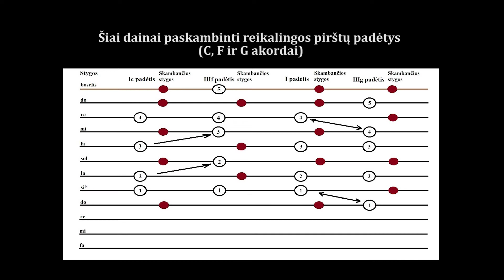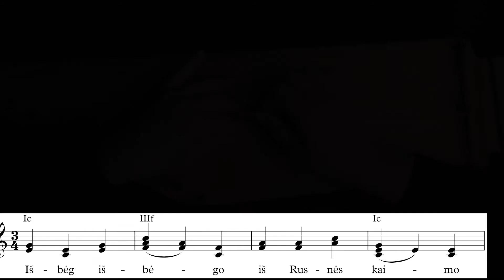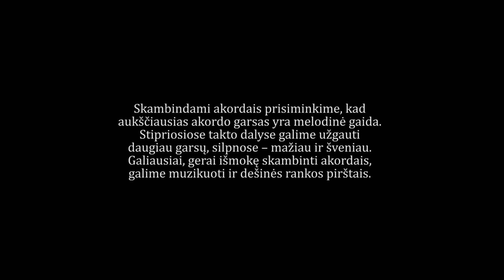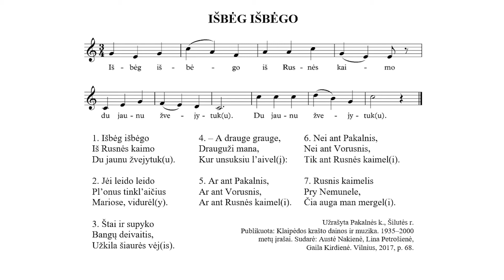14 skambinimo tradicinėmis kanklėmis pamoka. Daina „Išbėg išbėgo“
Pamokų ciklas „Skambinkime tradicinėmis kanklėmis“.
Pirštų padėtys ir akordai, Mažosios Lietuvos daina „Išbėg išbėgo“.
Parengė Laura Lukenskienė.
Finansavo Lietuvos kultūros taryba.

In this video: finger positions of the left hand and chords, song from Minor Lithuania "Išbėg Išbėgo".
This video is a part of the course "Let's Play the Traditional Kankles". The techniques of playing Lithuanian traditional instrument kankles are presented in the course.
Prepared by Laura Lukenskienė.
Funded by Lithuanian Council for Culture.